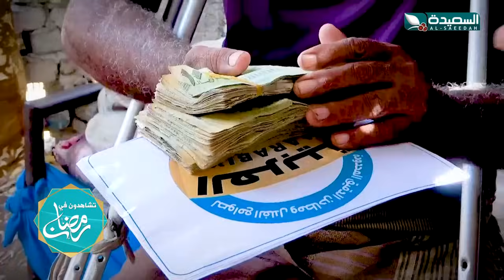برنامج تراحموا 2024 | عبدالملك السماوي | رمضان | برومو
برومو البرنامج الرمضاني الخيري تراحمو 2024 ، من إعداد وتقديم الإعلامي عبدالملك السماوي ، والذي يبث على قناة السعيدة خلال شهر رمضان المبارك 2024م 1445هـ